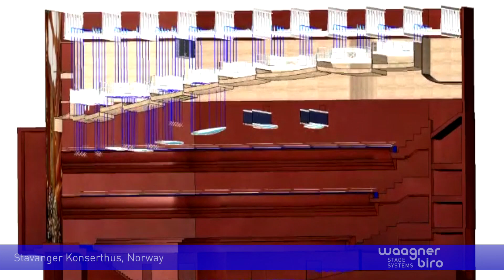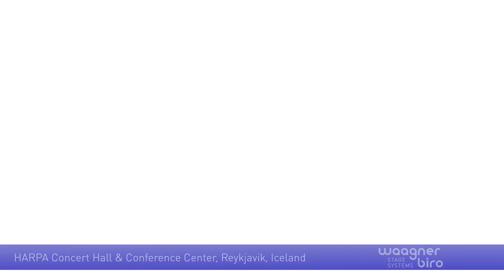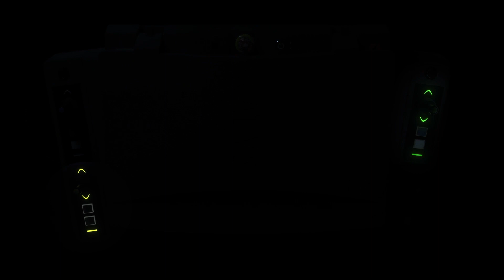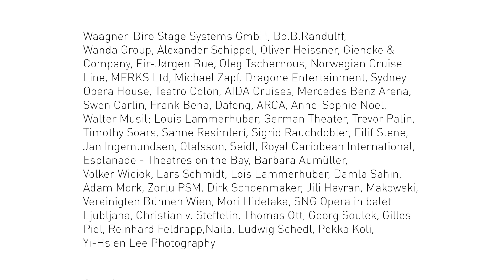Concert Halls by Waagner-Biro Stage Systems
Reference projects of concert halls realized by Waagner-Biro Stage Systems